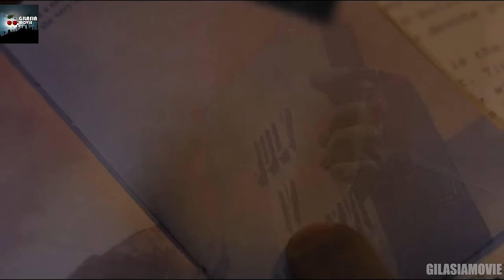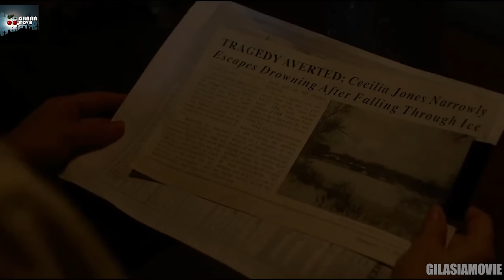از ترسناک ترین فیلم های امسال | راهبه ای در تلاش برای فرار از دست شیاطین روی زمین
خلاصه و بررسی فیلم Immaculate 2024
تحلیل و بررسی فیلم Immaculate 2024